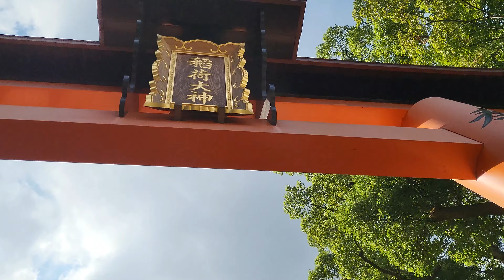[4K] Fushimi Inari Taisha in Kyoto (伏見稲荷大社)